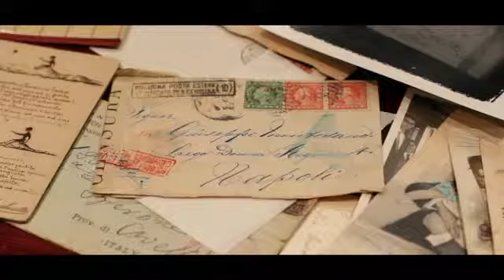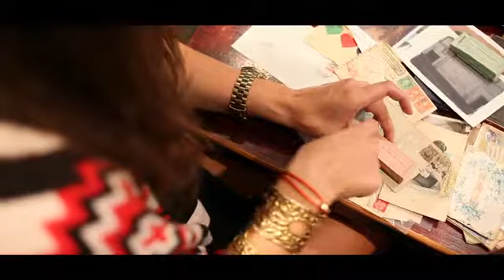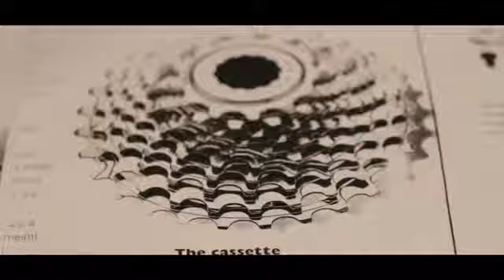Peroni: Blogger's Collaboration for London Fashion Week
Brickwall produced ten films over a two-month period, following 3 fashion designers and 3 fashion bloggers through the course of creating designs for a showcase Peroni event at London Fashion Week.

This film features Emily Johnston from Fashion Foie Gras and Jessica De Lotz, jewellery designer exploring the creative process behind creating a new piece of jewellery inspired by Italy.